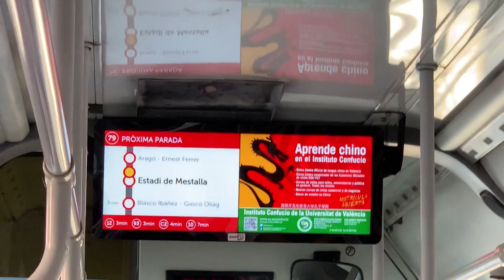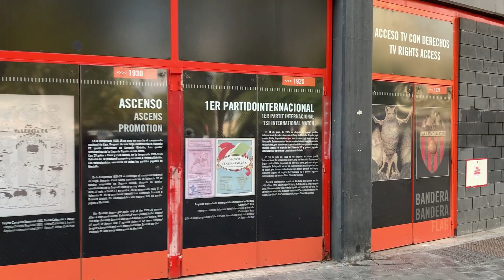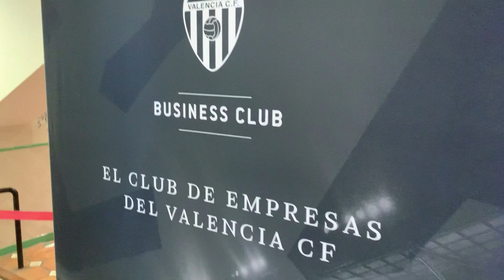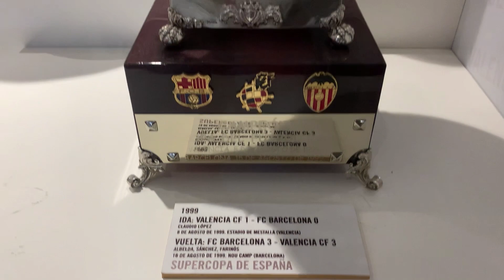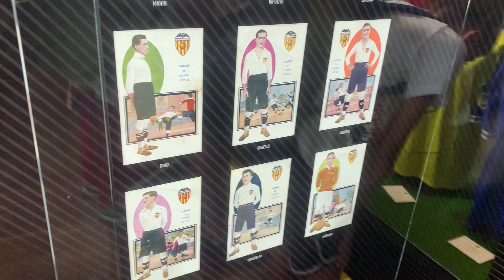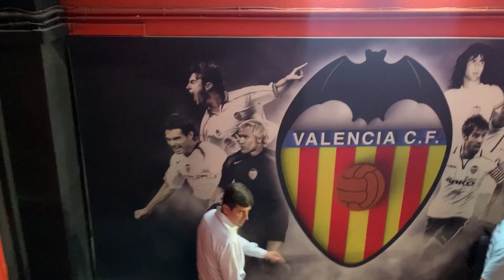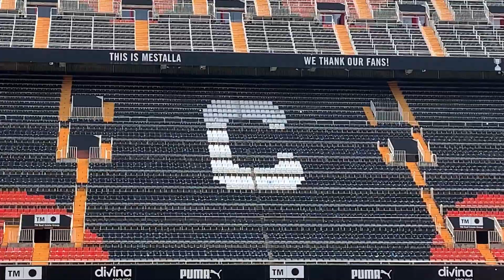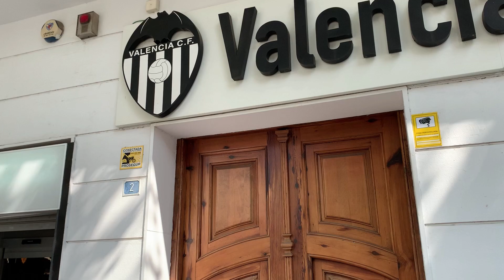El Campo de Mestalla🏟️(Valencia C.F.)🇪🇸⚽️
Muy bonita la historia de este estadio, 🏟️ mis aventureros espero y les guste este vídeo, y recuerden se les quiere de gratis 🫵🏾🥰🤗🫂